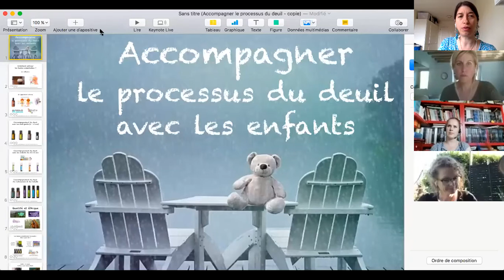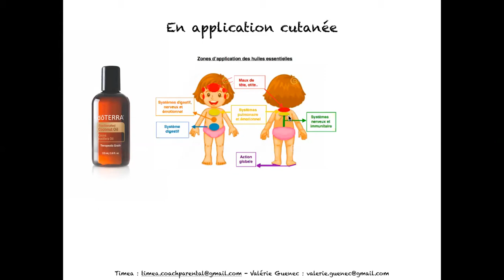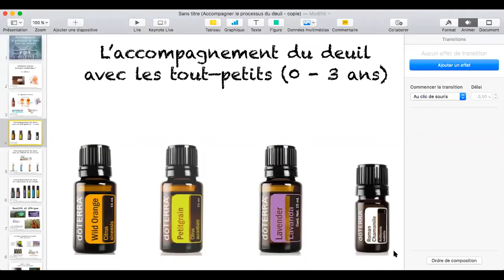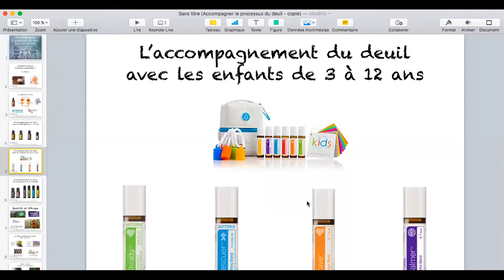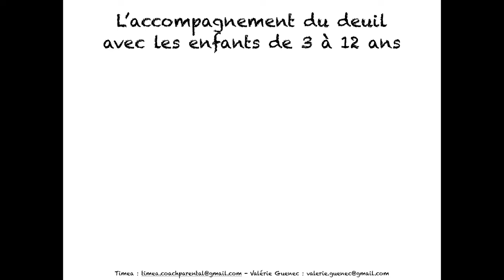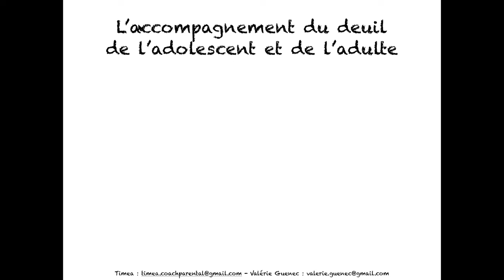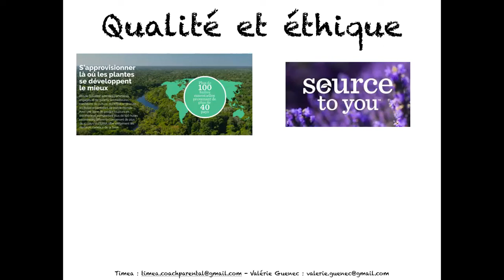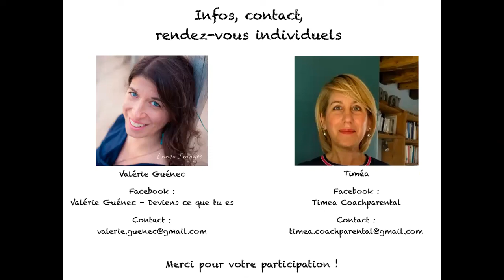Accompagner le processus du deuil avec les enfants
Le deuil au sein de la famille, et particulièrement avec les enfants : voici une situation qui nous met souvent mal à l'aise, nous, adultes. Cet atelier vise à partager sur ce thème au regard des étapes du développement de l'enfant et de possibles pistes d'aromathérapie émotionnelle, afin de pouvoir accompagner nos enfants dans ce processus avec le plus de justesse possible selon leur âge.

Sur Facebook : Valérie Guénec - Deviens ce que tu es
Sur Instagram : Valérie Guénec